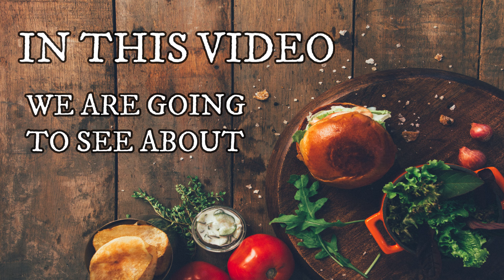Paneer Bhurji Recipe (100% Simple) /பன்னீர் புர்ஜி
Hi Friends
" Balaji's Vlog Factory"

In this channel we are going to see about Paneer Bhurji